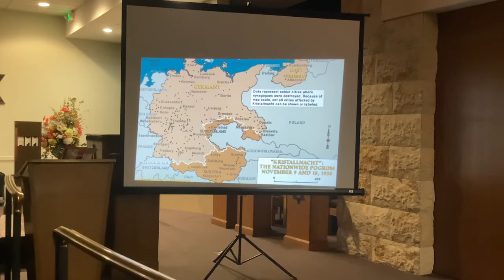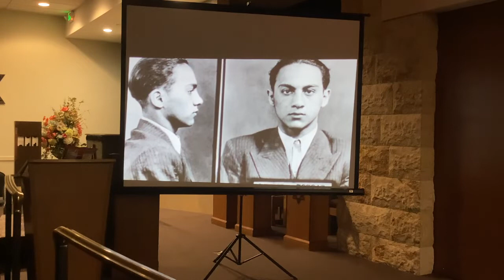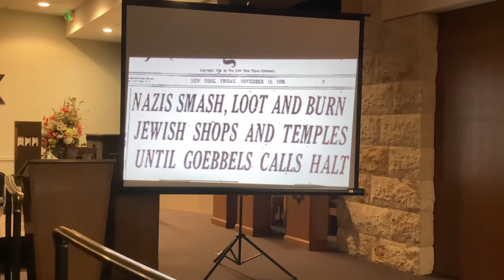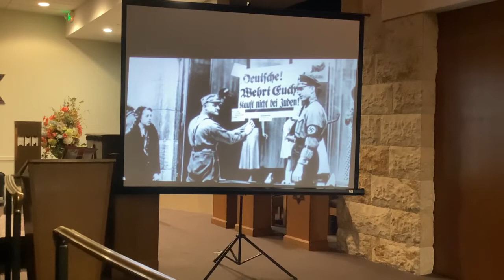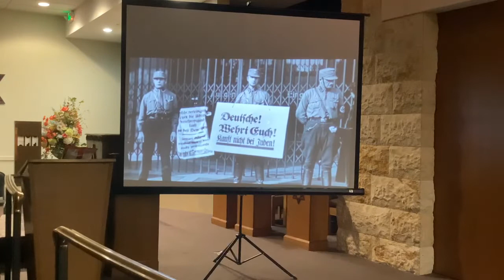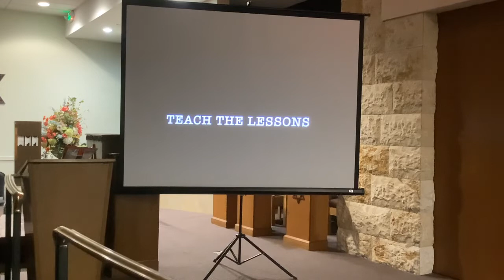Kristallnacht November 2022 BJC Program